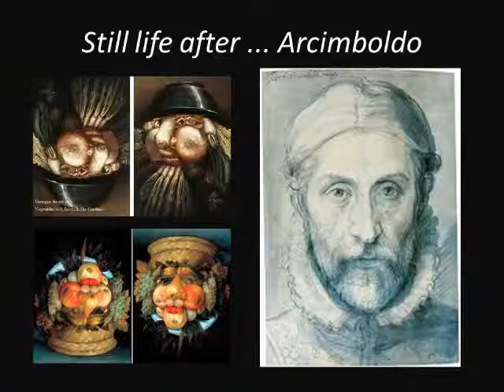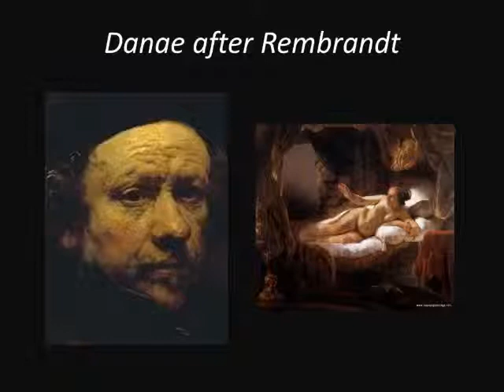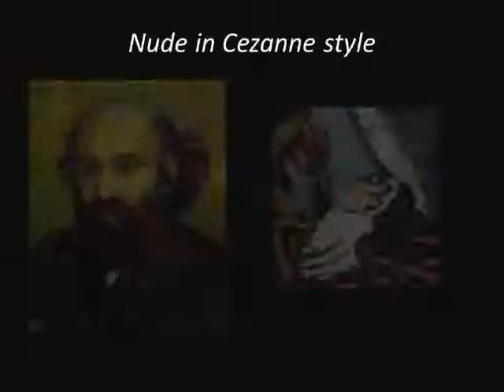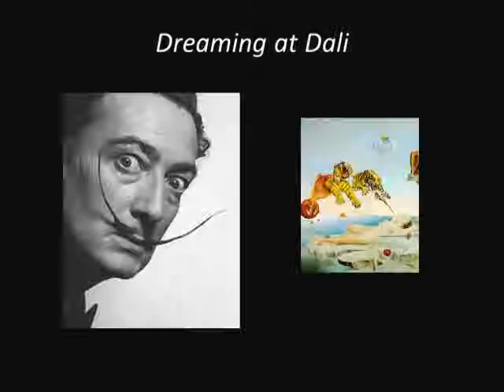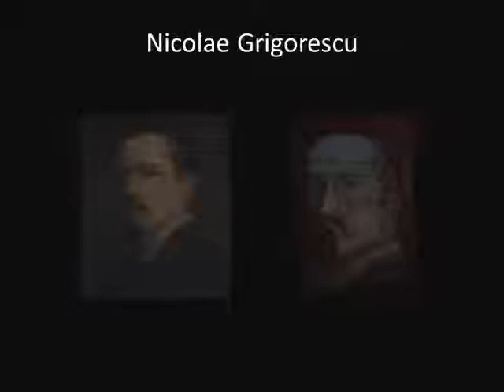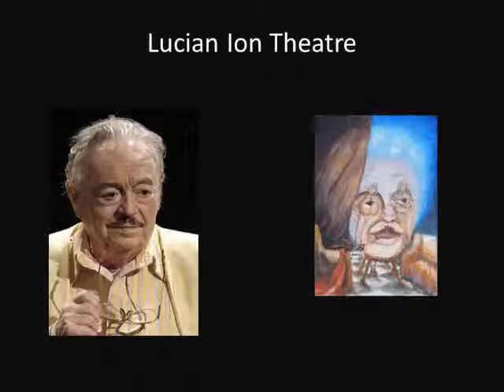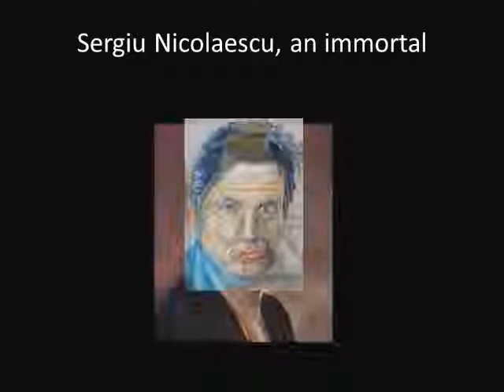Gabriel Todica duoscopic image art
Gabriel Todica Fine art: dual images/ duoscopic images/ metamorphoses
Prezentare a doua galerii de arta plastica semnate Gabriel Todica